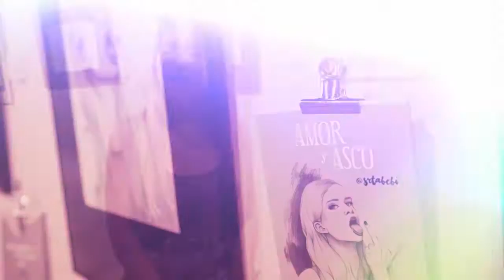FITCteando con Cristina Reina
Serie de entrevistas rápidas y atípicas dentro del 43º Festival Internacional de Teatro Contemporáneo Lazarillo.